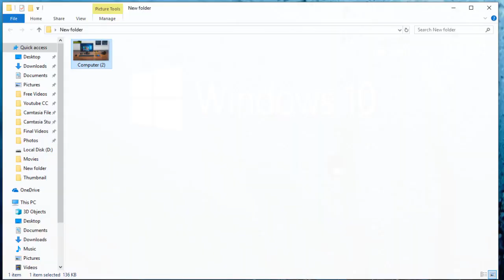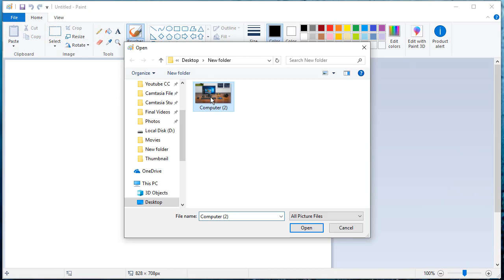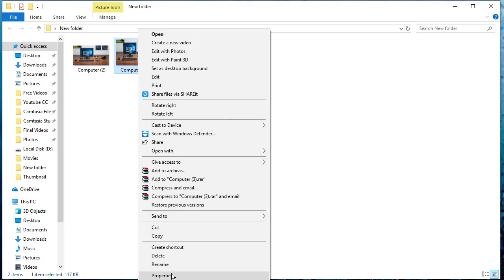How to Resize Picture in Paint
Resize and change the resolution of pictures in Windows default Paint program.